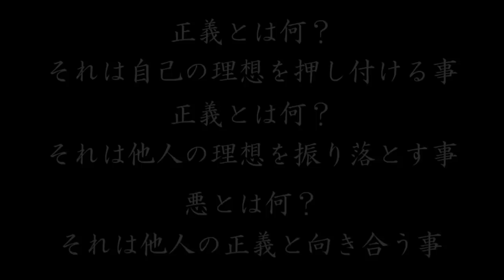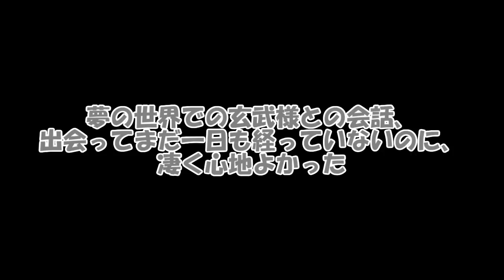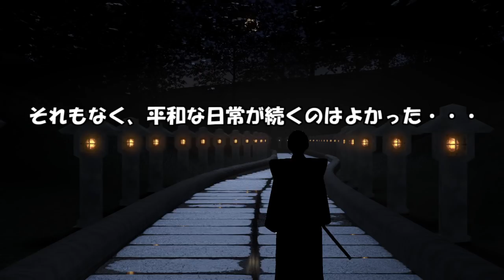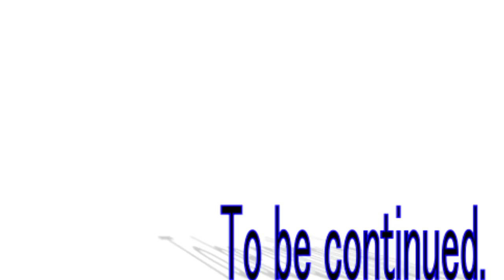四季の巫女篇暗元物語33話「暗元物語～ストーリーⅢ～」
うっちーゼロ様